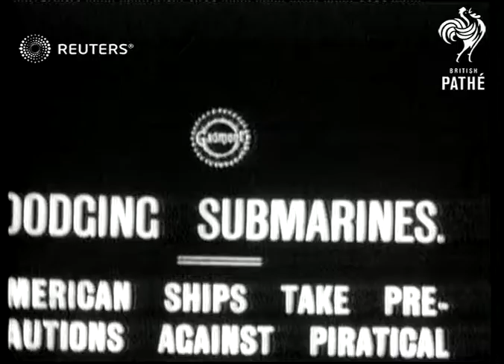American Steamer "St. Louis" protects herself against attacks (1915)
American ships take precautions against attacks

Full Description:

SLATE INFORMATION: Dodging Submarines - American Ships take Precautions Against Piratical Attacks

USA: New York:
EXT

Video Roll Title: Dodging Submarines. U.S. Steamer St. Louis: 41ft  Issue sheet title: DODGING SUBMARINES
SHIPS: American Steamer "St. Louise"

Title: American ships take precautions against piratical attacks.

(6ft)

SV. side view American liner "St. Louis" sailing into New York harbour.

(41ft)

Armed against German submarines

Ships and Boats, United States of America

Background: American ships take precautions against attacks